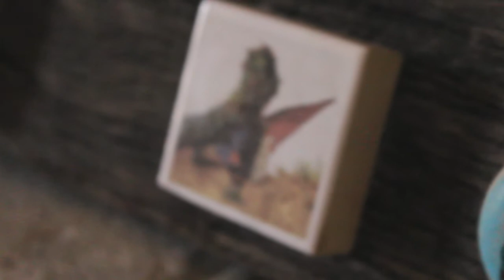BnB Lo Gnomo Pennapiedimonte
A Pennapiedimonte, antico borgo nel Parco Nazionale della Majella, (a pochi passi da Guardiagrele, provincia di Chieti Abruzzo) c'é il B&B di Charme "Lo Gnomo", racchiuso nella magia di un paesino rimasto come un tempo, fatto da case in pietra e scavate nella roccia viva, custodito dalla Dea Maja, Dea del monte Majella, protettrice di tutte le creature del bosco e di tutti coloro che amano vivere storie da fiaba, insieme a gnomi, elfi e folletti, lì lontano dal solito...

Attrezzatura:
- CANON 600D
- Rode VideoMic Go
- Rode DeadCat GO antivento

- DBPOWER Ex5000
- Batteria di riserva
- Bastone Selfie waterproof semplice e funzionale

- Telecomando autoscatto
- Micro SD 32Gb
- Mac Book Air 13'

Vuoi la consegna in un giorno?